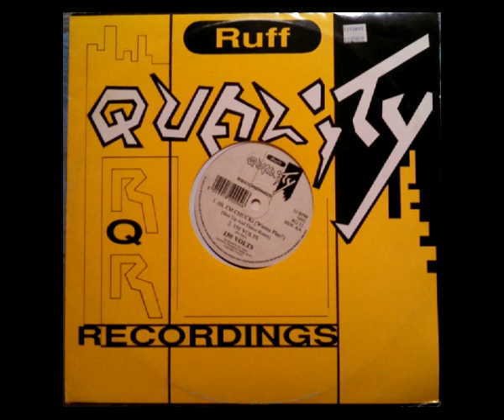RUFF QUALITY records label mix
Konspiracy – Police Tottenham
Mystical Units – Positively Evil (Babylon Mix)
Konspiracy – E-Love
Konspiracy – It’s Alright
Konspiracy – Rush
Mystical Units – Positively Evil (Original Mix)
The Mario Brothers – Ain’t No Way
Konspiracy – Here Goes The Boom
The Mario Brothers – Something
The Mario Brothers – Something (Breakdown Mix)
Konspiracy – Crowds
The Good Fellas – Let The Music Play (Chill Out Mix)
The Good Fellas – Let The Music Play
The Mario Brothers – Gonna Be
Mystical Units – Darkness & Light (Light Shade Mix)
Konspiracy – Your Love Is On My Mind (The Lawnmower Man)
Mystical Units – Darkness & Light (Dark Shade Mix)
150 Volts – Hi Im Chucky Wanna Play
150 Volts – Hi Im Chucky Wanna Play (Demo Instrumental)
Mystical Units – The Crowning (Orthodox Mix)
Mystical Units – The Crowning (Full Worship Mix)
150 Volts – Hi Im Chucky Wanna Play (Shut Up And Dance Remix)
Mystical Units – Positively Evil (Remix)
Cosmic Brian – Dis Generation
DJ Dextrous – Ruffneck Biznizz
DJ Dextrous – Ruffneck Biznizz (Midifusion Remix)
Cosmic Brian – Hardcore Helmet
150 Volts – 150 Volts
Konspiracy – Sunday (Worries)
Cosmic Brian – Far From A River
Cosmic Brian – Far From A River (Radio Mix)
Konspiracy – Wind It Up